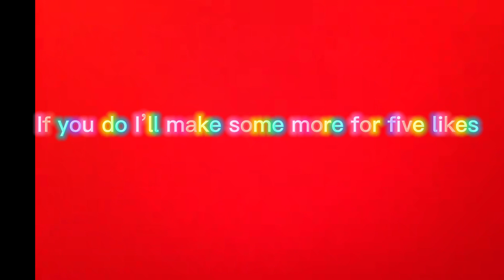July 30, 2023